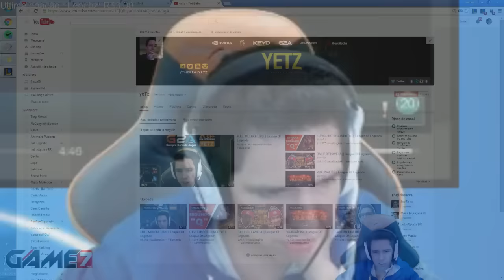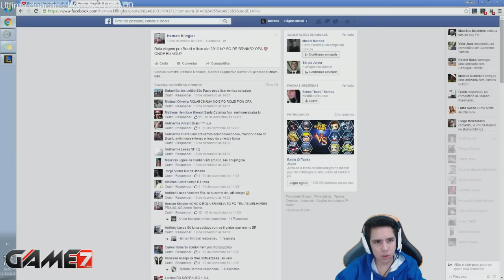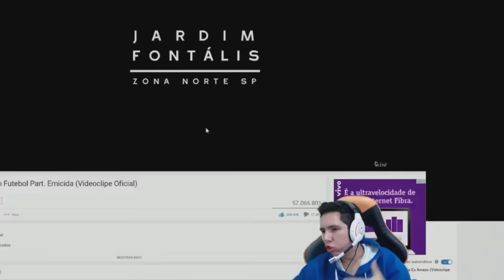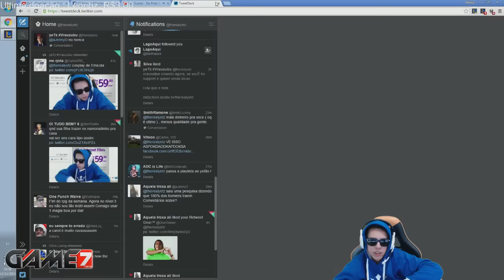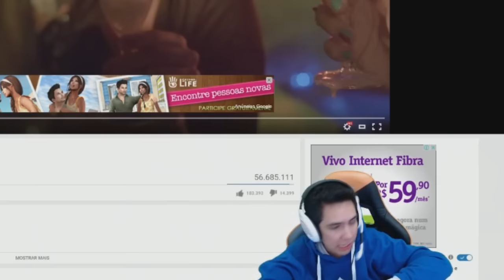YETZ DAS KEBRADA || LEAGUE OF LEGENDS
Um video onde conto minha trajetória perante a rua até me tornar um streamer de sucesso

Snap: yeetz21

Compre seu headset da Sennheiser na e-store!